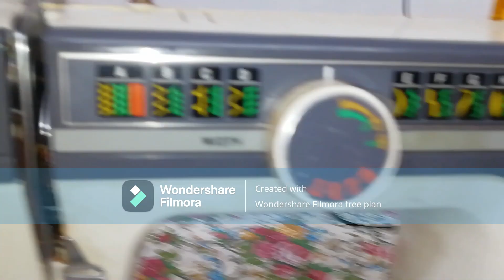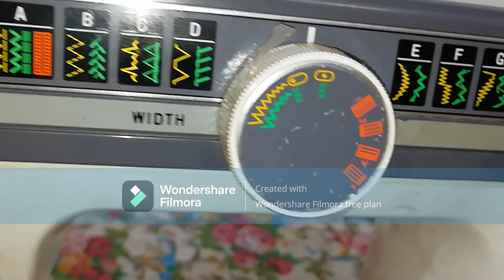Scallop Stitch/Table Cloth/English/Hindi/ Malayalam Tutorial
Scallop Stitch/Table Cloth/English/Hindi/Malayalam

Thumbnail
Free Adobe Express